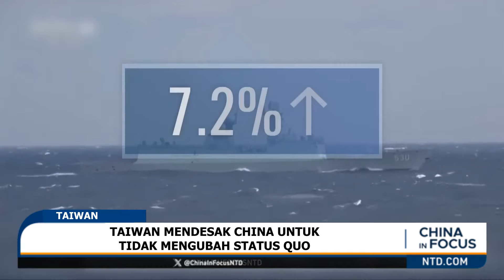Taiwan Mendesak China Untuk Tidak Mengubah Status Quo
Sebuah badan di dalam pemerintahan Taiwan mendesak China untuk tidak mengubah status quo pada hari Jumat.

Seruan tersebut datang di tengah meningkatnya ketegangan yang dipicu oleh kapal-kapal Penjaga Pantai China yang memasuki perairan yang dikuasai Taiwan. Badan Taiwan itu menangani kebijakan pulau tersebut terhadap China.

Beijing memulai patroli rutin Penjaga Pantai di sekitar Kepulauan Kinmen Taiwan bulan lalu, setelah dua nelayan China tewas saat mencoba melarikan diri dari pemeriksaan Penjaga Pantai Taiwan.

137 tentara dari AS, Thailand, dan Korea Selatan menyelesaikan latihan militer tahunan terbesar di Asia pada hari Jumat. Bagi Washington, latihan Cobra Gold adalah platform utama untuk menopang aliansi di Asia, terutama pada saat meningkatnya agresi dari Rezim Komunis China.